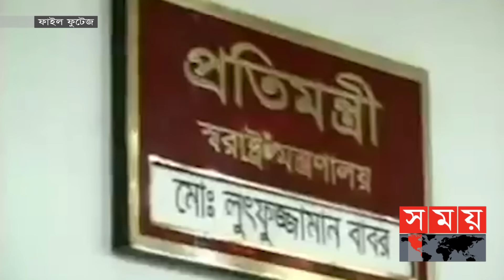মুফতি হান্নানের জবানবন্দিতে মুখোশ উন্মোচন! | Mufti Abdul Hannan| 21 August Confession | SomoyTV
হামলার আগে ১৪ থেকে ১৮ আগস্ট হাওয়া ভবন, তৎকালীন স্বরাষ্ট্র প্রতিমন্ত্রী লুৎফুজ্জামান বাবরের মিন্টো রোডের সরকারি বাসভবন ও শিক্ষা উপমন্ত্রী আব্দুস সালাম পিন্টুর বাসায় জঙ্গিদের সাথে ৫টি গোপন বৈঠক অনুষ্ঠিত হয়। যেখানে তৎকালীন বিরোধীদল আওয়ামী লীগের রাজনৈতিক কর্মসূচীতে বিরক্তি প্রকাশ করে দলের শীর্ষ নেত্রী বঙ্গবন্ধু কন্যা শেখ হাসিনাকে পথ থেকে সরানো জরুরি বলে জানান তারেক রহমান।